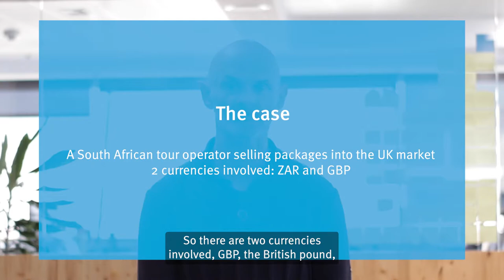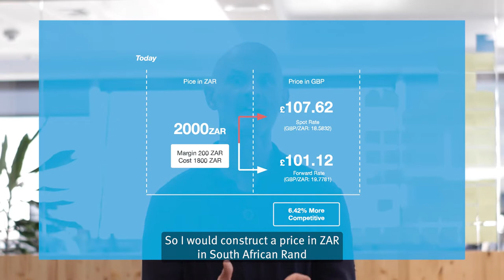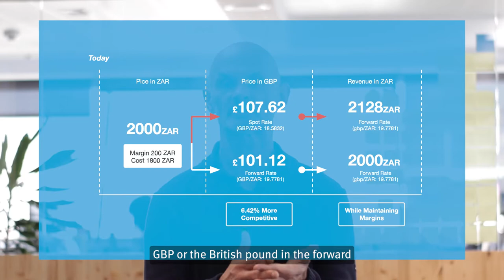Pricing smartly with favourable forward points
Many companies fail to take advantage of using the forward FX rate in pricing in the event of favourable forward points. It allows businesses to enhance their competitive position, stimulate sales, gain new market share, and arrive at a more efficient use of their invested capital.

But why do many treasurers fail to take advantage of this possibility?

In this week’s episode, Agustin Mackinlay walks us through how a business can improve its competitive position in the event of ‘favourable’ forward points using a simple and applicable working example, the case of the South African tour operator selling into the UK market.

Worried about your FX risk health? Take our free assessment and receive a personalised report in minutes